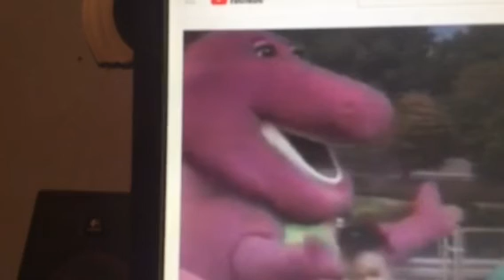Barney & Friends PBS